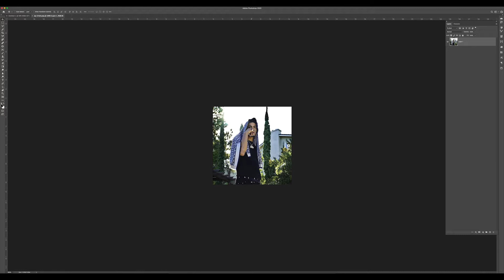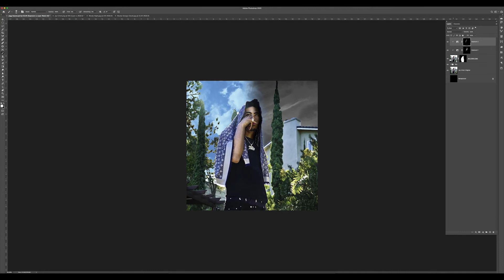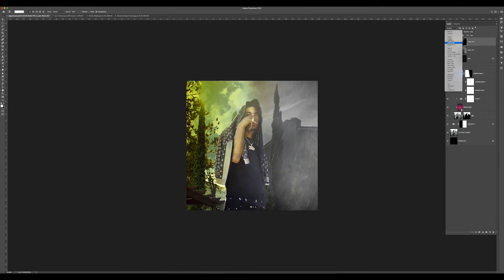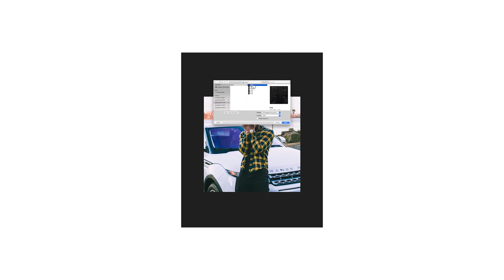Como crear caratula (Cover) profesional para artista famoso | Tutorial de Photoshop por Bruno Aponte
Aprenda como se crea una caractula profesional para artistas famosos come Drake, Pop Smoke, y Da Baby.

Official channel of Bruno Aponte